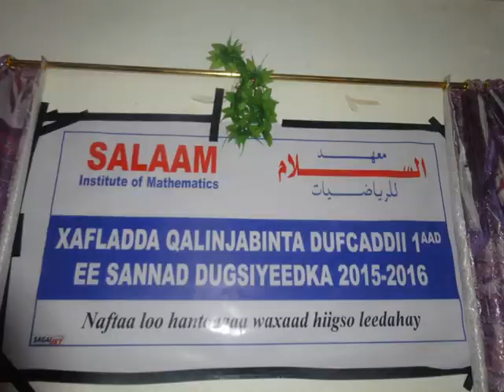Gabiley In Ka Badan 90 Arday Oo Ka Qalin Jabisay Dugsiga Salaam instuate Of Matis Ayaa Munaasibad B